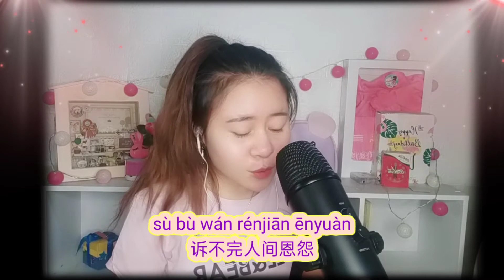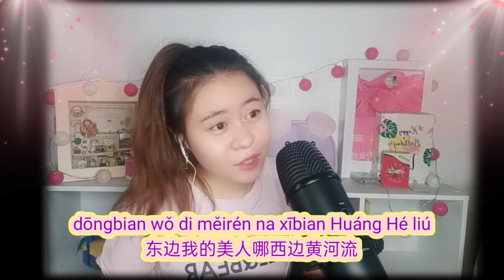《爱江山更爱美人》ài jiāngshān gèng ài měirén | Vi Lian Cover